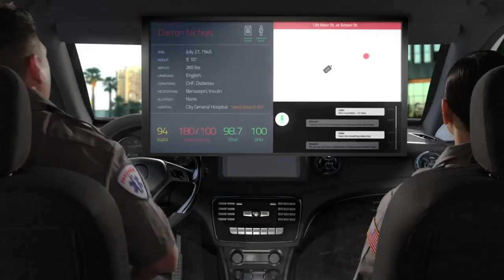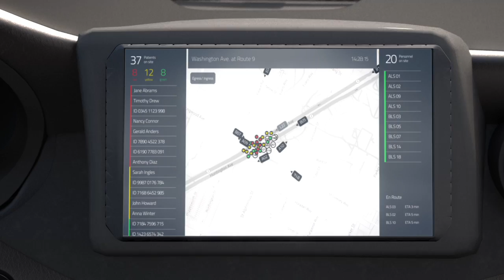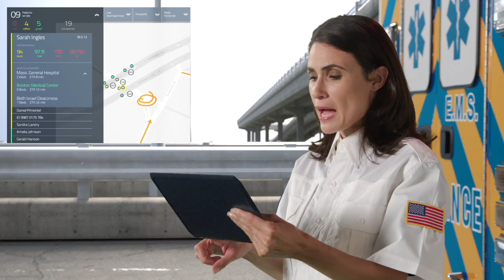Future of First Response: Vision for Emergency Medical Services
PNNL manages the Department of Homeland Security First Responder Group’s Responder Technology Alliance to accelerate the development of and bring to market integrated technology solutions that will significantly improve the safety and capability of first responders. PNNL partnered with Continuum, a global design and innovation consultancy firm, to engage first responders and representatives from technology development firms nationwide. These videos tell the story of the envisioned ideas so that both first responders and potential industry partners can imagine the possibilities. This video highlights emergency medical services needs for future technologies.